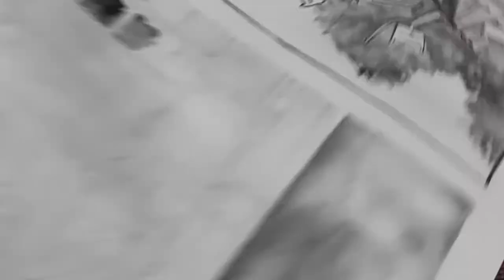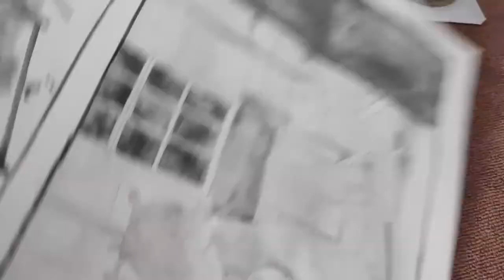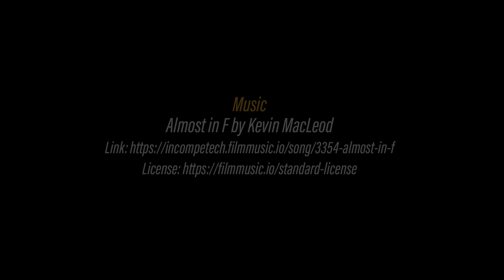Storytime (Sunday sketch) | Viarco ArtGraf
...something for bedtime
Sunday sketch | 20 Dec 2020 | Storytime

Materials used:
• sable paintbrush (Weber Mesuem Topaz 1/4 flat)
• mixed media paper (Fabriano 160gsm)